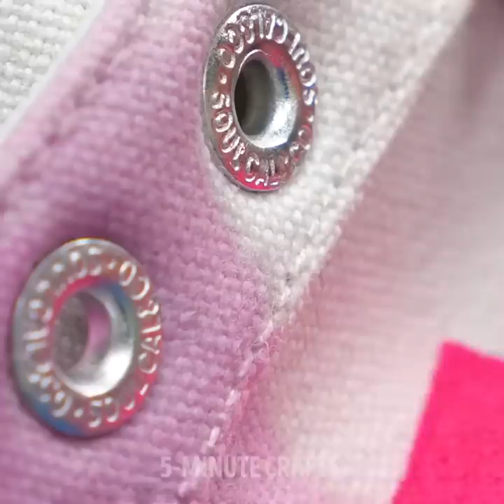Creative Ways to Spruce Up Your Shoes || Shoe Transformation Ideas by 5-Minute DECOR!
TIMESTAMPS:
00:46 Sneakers decor idea
01:20 Easy way to upgrade your slippers
02:31 How to glam up your high heels
03:44 Creative shoelace tying guide
05:19 Quick way to upgrade your sneakers
07:00 Flip flops decor idea
09:07 Easy sneakers decor techniques
11:19 Useful socks hacks